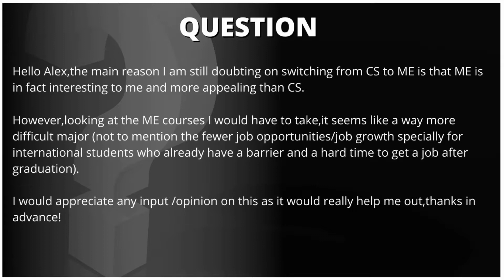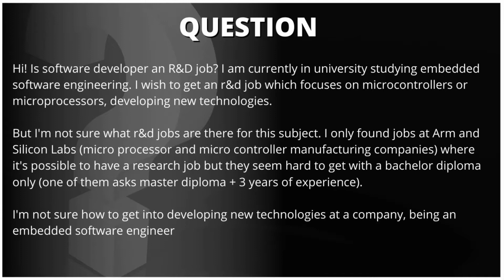No one cares why you failed a class in college. Here’s what they care about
1:1 Mentoring Sessions Available I answer questions about engineering! R&D, Low GPA and more!

Times:

0:00 What to do if you're confused about different majors
5:20 How to get into R&D as a Software Engineer
9:52 What to say about a low GPA during an interview

Some questions I answer from young engineers wondering about their path.

Should you choose mechanical engineering or computer science?
How to get into R&D as a Software Engineer
What to say about a low GPA during an interview

SOCIAL

I am a mechanical engineer by profession with ten years of professional experience.

In this channel, I share content based on experience and/or research, and it's all aimed at guiding, encouraging, motivating, and inspiring young engineers with respect to career, purpose, and self development.

And if you need guidance getting a job, don't know which major to select for yourself, what career path to take, or maybe you just need to talk to someone about your goals, I do offer consulting sessions